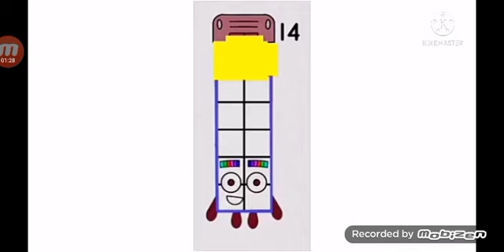Numberretos Band 1-20